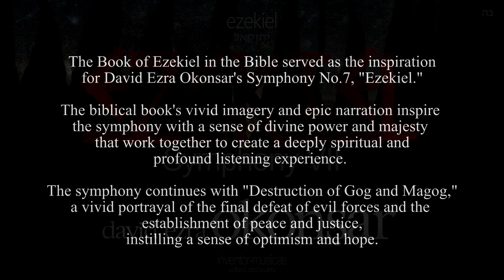Symphony VII, Ezekiel 5 Destruction of Gog and Magog